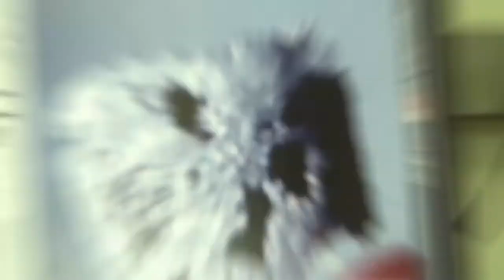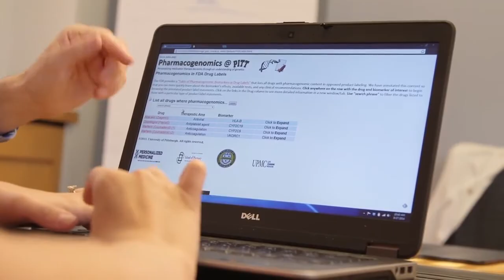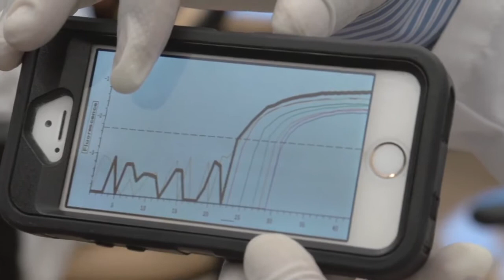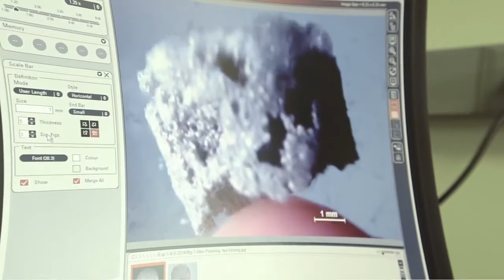School of Computing and Information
Business, medicine, science, engineering, humanities: widely divergent fields of study though they are, they have in common a growing requirement of students—an understanding of and proficiency in using computing and information resources.

University of Pittsburgh trustees approved the creation of a new school aimed at addressing that need. In an era characterized by the outsized influence of technology on advances in other major fields, the School of Computing and Information (SCI) at Pitt will host an array of academic programs that integrate computing and information with core disciplinary strengths across the University.